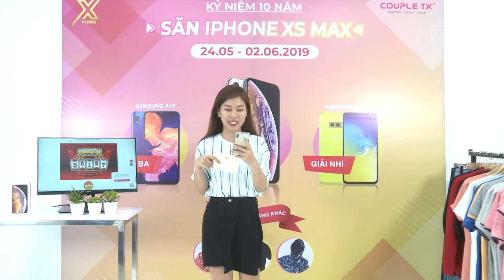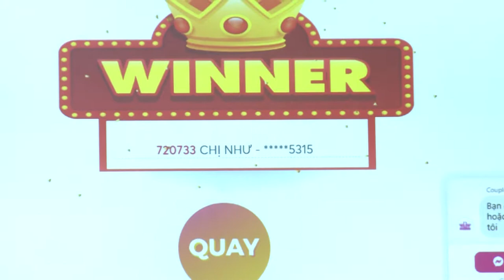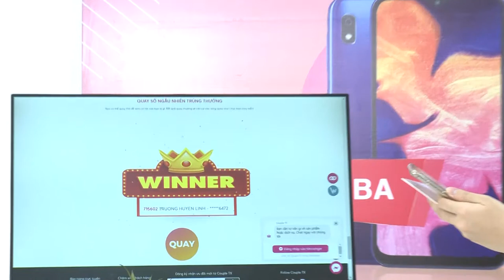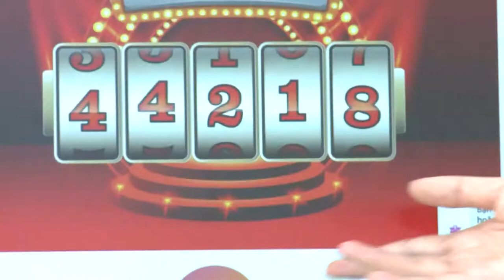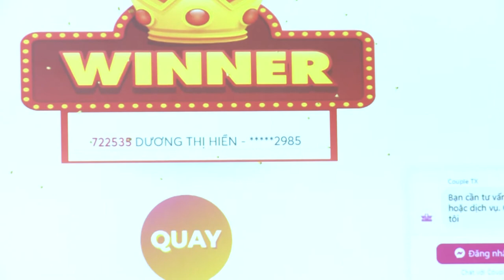Thuê người livestream ở đâu [Action Kingdom Company]